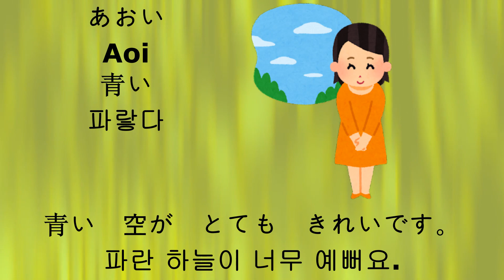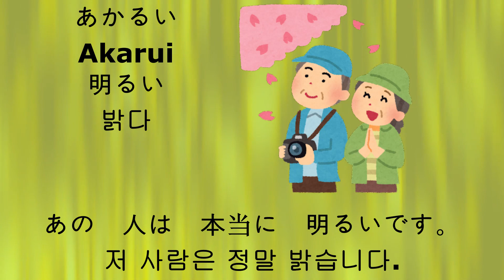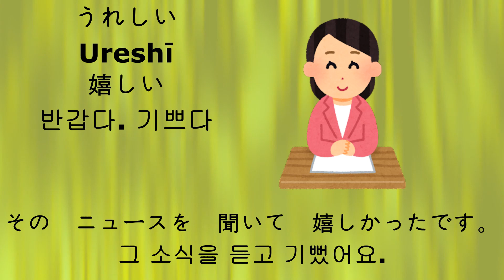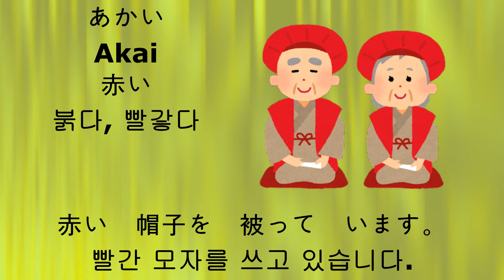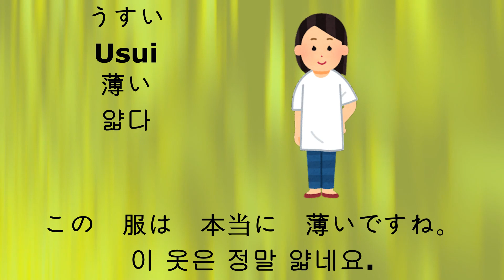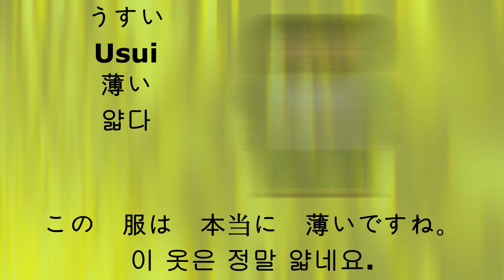054 [青い,明るい,新しい,忙しい,嬉しい,赤い,暖かい,暑い,薄い,多い]N5 N4 JLPT 출제단어 예상단어 Junana 일본어 한마디